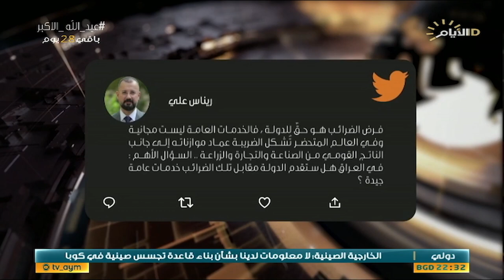حصاد الايام، صراع الموازنة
الضيوف:
 د محمد الفخري / المستشار الاقتصادي لمجلس النواب الاسبق

 صباح زنكنة / رئيس مركز اتحاد الخبراء

 برهان الشيخ رؤوف / عضو الاتحاد الوطني الكردستاني - سكايب سلمانية

د مصدق عادل / استاذ القانون الدستوري